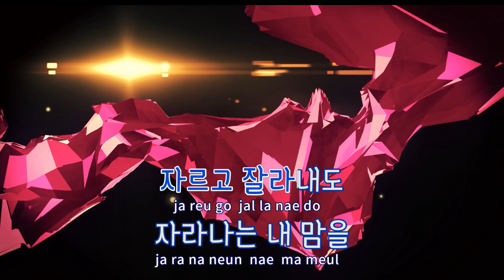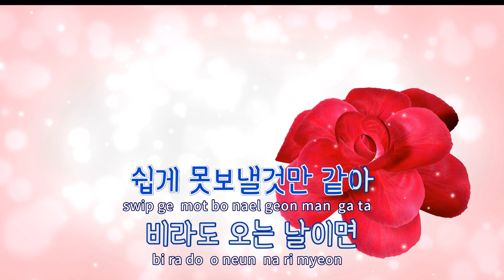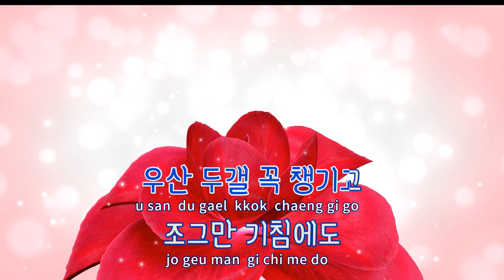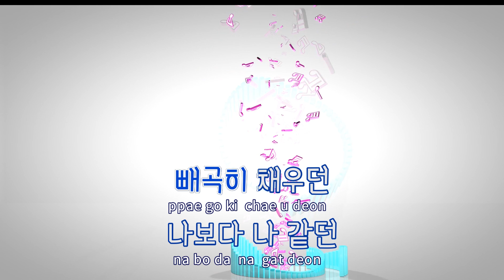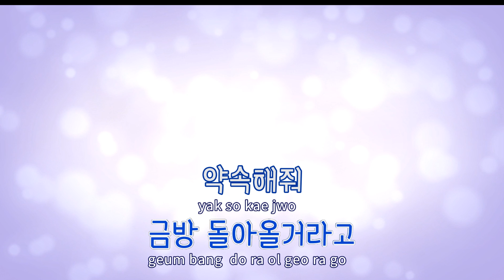[TJ노래방] 할일이남아서 - 투빅 / TJ Karaoke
- 작사(Lyrics) : PHENOMENOTES 2,민연재,PHENOMENOTES 1
- 작곡(Composer) :PHENOMENOTES 2,민연재,PHENOMENOTES 1

- 작사(Lyrics) : PHENOMENOTES,민연재
- 작곡(Composer) :PHENOMENOTES,민연재"